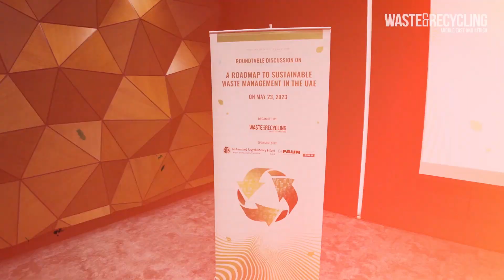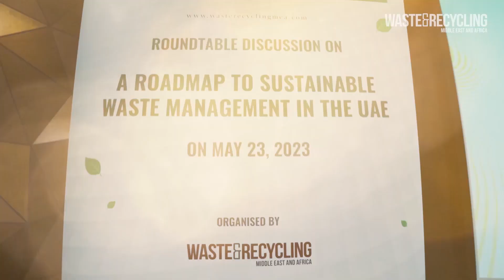A Roadmap to Sustainable Waste Management in the UAE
Waste and Recycling MEA - in collaboration with MOHAMMED TAYYEB KHOORY & SONS, SULO, and FAUN Umwelttechnik GmbH & Co. KG hosted an exclusive Round Table in Dubai, United Arab Emirates. The subject, A Roadmap to Sustainable Waste Management in the UAE, provided practical suggestions and workable options for achieving a common goal.

We would like to thank our extraordinary line-up of key voices and sponsors who made this event possible.